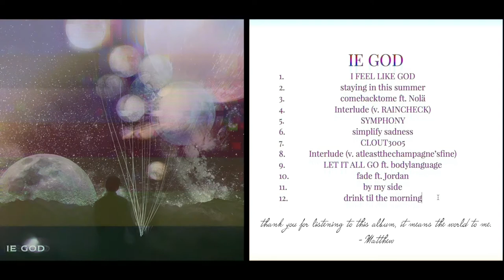NEW ALBUM "IE GOD" drops FRIDAY (teaser)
i'm so excited to share this with you - get hyped this will be my best project yet :)
STAY SAFE - ORDER HEADPHONES IF NEEDED